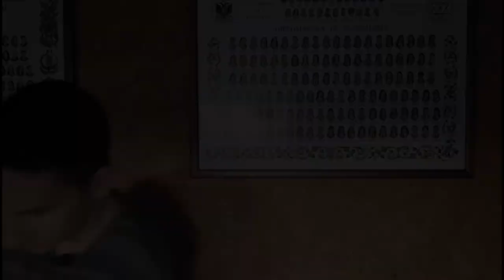😔 GIN TONIC digestivo, VINO saludable, CERVEZA para adelgazar...😔 Con NUFISA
¿Existe alguna bebida alcoholica saludable? Hoy hablamos con el nutricionista Roberto Sánchez del Valle que nos lo cuenta al detalle.

PODCAST COMPLETO 🎧🎧🎧

CONTENIDO RECOMENDADO 📚📖📗📘

Tus zonas Erróneas (Wayne Dyer)
Psico Cibernética (Maxwell Maltz)